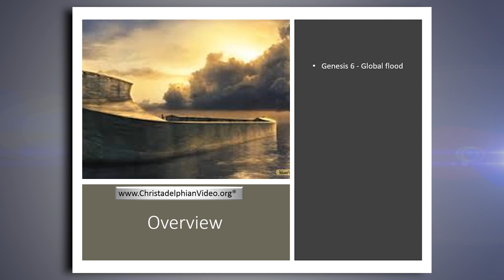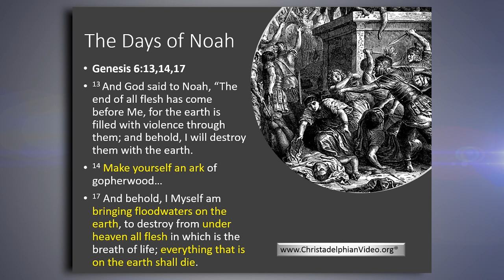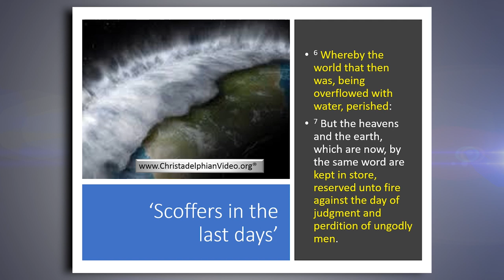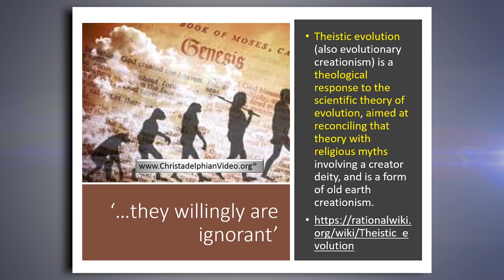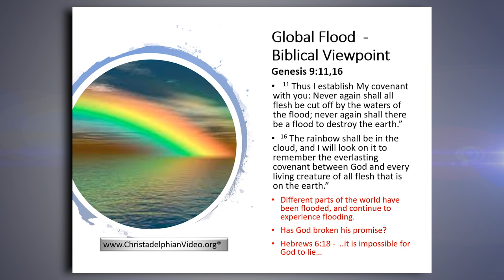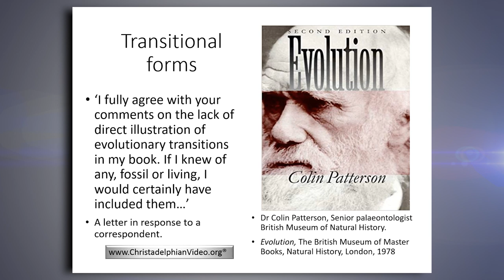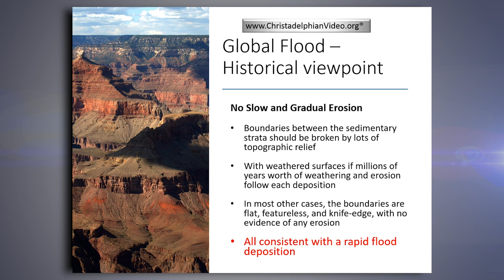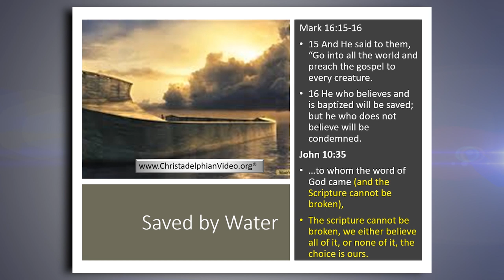The Days of Noah: A Flood of Evidence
Christadelphianvideo Bibletruthandprophecy christadelphianstalk Christadelphians Christadelphian Description: Despite the theories of evolutionists, the evidence of fossils and rock structures demonstrates the certainty of a worldwide flood. Legends of a great flood are held by all of the ancient cultures. The flood is the warning that the day will come again when God once again will act to judge the world.